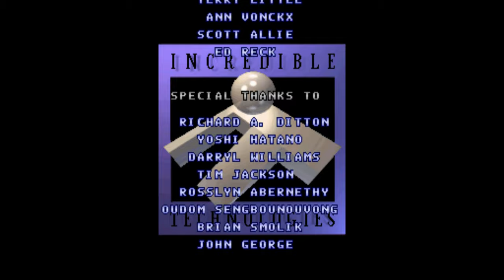Street Fighter: The Movie (Arcade Game 1995) - Guile [Playthrough/Longplay]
Street Fighter: The Movie is a 1995 head-to-head fighting game released as a coin-operated arcade game. The game is based on the 1994 live-action Street Fighter movie, itself based on the fighting game series of the same name, and uses digitized images of the film's cast.  The arcade version was developed by Chicago-based Incredible Technologies and distributed to the arcades by Capcom.

Street Fighter: The Movie (Arcade - 1995) - Guile Playthrough/Walkthrough/Longplay:

00:00:00 Insert coin and character select
00:00:06 vs Chun-Li – (Ming-Na Wen)
00:01:17 vs Sawada – (Kenya Sawada)
00:02:10 vs Ken – (Damian Chapa)
00:03:08 vs Zangief – (Andrew Bryniarski)
00:04:11 vs Vega – Jay Tavare
00:05:12 vs Guile – (Jean-Claude Van Damme)
00:06:22 vs Cammy – (Kylie Minogue)
00:07:30 vs Balrog –(Grand L. Bush)
00:08:33 vs Ryu – (Byron Mann)
00:10:05 vs E. Honda – (Peter Tuiasosopo)
00:10:59 vs Sagat – (Wes Studi)
00:12:06 vs Blade (Arkane/Khyber/F7) – (Alan Noon)
00:13:05 vs Akuma – (Ernie Reyes, Sr.)
00:14:20 vs M. Bison – (Raúl Juliá, Darko Tuscan)
00:15:14 Ending